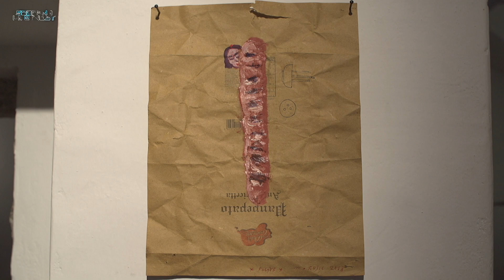ŽIVKO MARUŠIČ: CARNETS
Pregledna razstava risb Živka MArušiča zajema dela, ki so nastala med letoma 1980 in 2020.Odločil se je da na ogled postavi dela na papirju, ki jih je zaznamoval z izrazito svojskim, osebnim pristopom. Gre za intimne risbe, ki jih hrani v svojem osebnem arhivu in so javnosti predstavljene prvič.Papirji, risbe, pasteli, akvareli, kolaži, skice, narejene v različnih slikarskih tehnikah, od uporabe preprostega svinčnika ali grafita-oglja, krede ali pastelov, tuša, kemičnega svinčnika,do vodnih akvaarelov, kolažev in tudi risb, ki so ustvarjenev oljnih barvah. Živko Marušič je mojster slikarskih tehnik. RAzsstavlja intimne študijske skice, s katerimi že v osnovi razsikuje uporabo tehnike, barve, zasnove, osnove, forme, torej vseh slikarskih pravil. Gre za zelo osebne slikarske študije , ki dokazujejo pomembnost figure ter slikarsko resnost in zrelost.Figura že s samo postavitvijo v brezčasni prostor umetniškega dela postane nadrealistična, hkrati pa s svojo mehkobno silhueto oznanja (pogosto že kar kriči) svojo konstantno živost. Subjektivnost disproporcionalne figure preraste v gibanje umetniške substance, v neujemljivo odprtost bivanja, ki omogoča umetnikovo svobodo
ustvarjanja in njegov povsem samosvoj izraz.             Nina Jeza

Figura marušičienne je "spolzka" in gibljiva , "zdrsna", minimalna...Je magična in je magija. Vedno- vedno znova - je jeEden...v pomenu Enosti dveh spolo...,in rajskega giardina. Kjer v resnici pravega, Realnega prostora ni, ampak so le "zasnutki" du dessin, ki je premična in/ali upogljiva , saj kaže na dotik: s prosti, dušo, glavo in temenom...Ki nikdar ne prerase v "figuro grande", v figuralni monstrum, saj kaže le...samoten vzgib, le točkoliko bitje na papirju, le minimalno zapolnitev slikovnega prostora.

                                                                                               dr. Andrej Medved